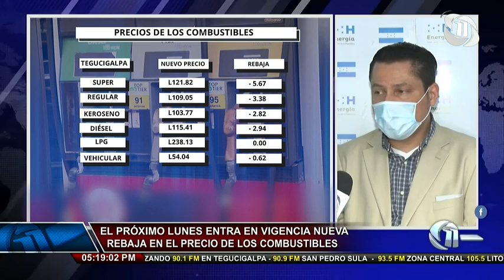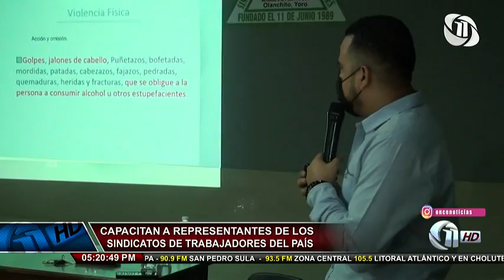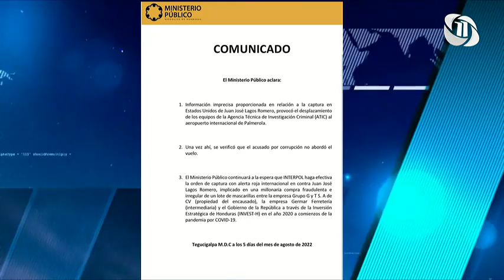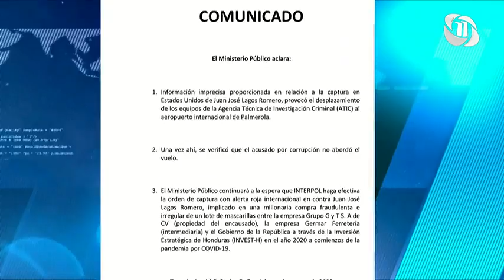Once Noticias Vespertino | Jueves 4 de agosto del 2022